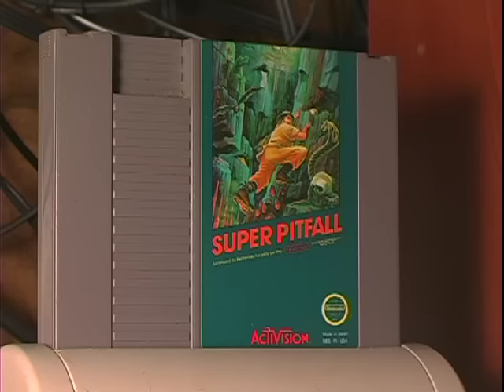Super Pitfall (NES) - Angry Video Game Nerd (AVGN)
One of the worst sequels this side of "Highlander 2," Super Pitfall took the protagonist of the hit Atari 2600 game and stranded him in an intractable labyrinth of madness. Buggy graphics, glitches, invisible items, and ladders to nowhere are just some of the agonies awaiting the Nerd as he examines what went wrong when Pitfall Harry graduated to the NES platform. This is Angry Videogame Nerd episode 76